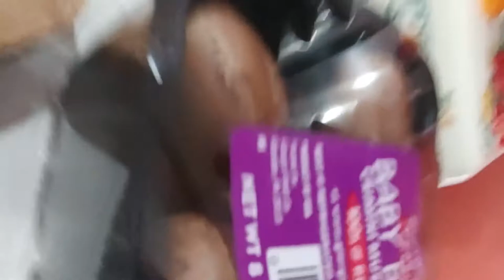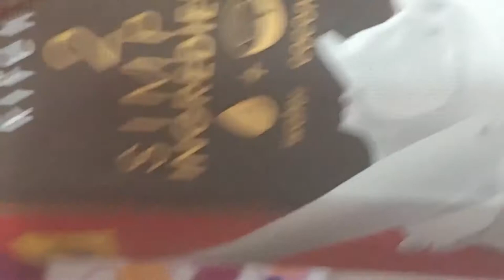The Healthy Egg Recipe EGGLICIOUS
STOP eating your boring egg, turn your egg into a super HEALTHY and NUTRITIOUS MEAL. EGGLIOUS !